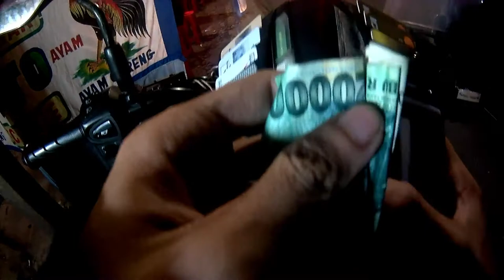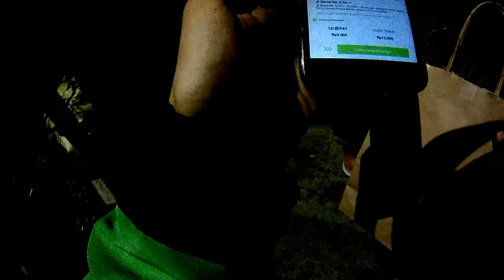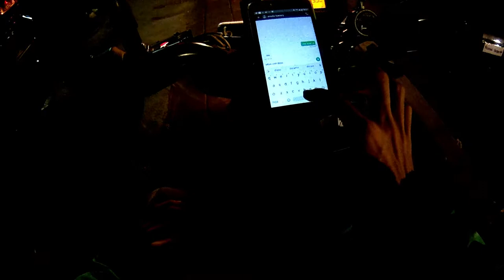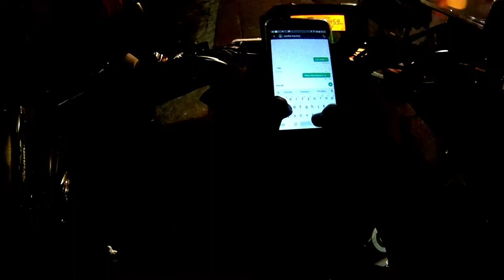Go-Jek Diary 03#2jam online dapet tips dan ilmu banyak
Part 2 (iseng online) lokasi di jakarta timur
lebih kurang waktu online 2jam

Ini hanyalah social experiment yang saya lakukan dengan tujuan
untuk memberikan informasi mengenai pendpatan  / income
seorang Go-Jek Rider selama 1 bulan.

*untuk sampling akan saya buatkan selama 7 hari dengan berbagai macam variasi.
*Untuk Lokasi take video ada di JABABEKA CIKARANG dan sekitarnya, BEKASI KAB.

Untuk Part 2 dan seterusnya akan saya update nantinya.